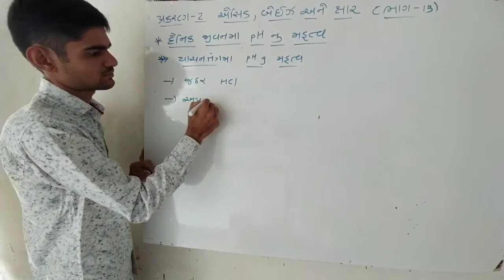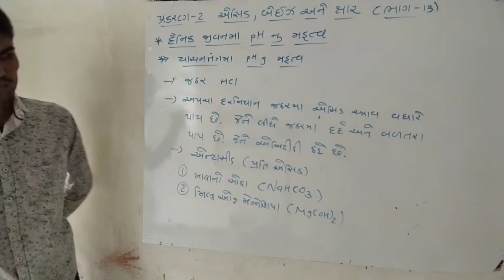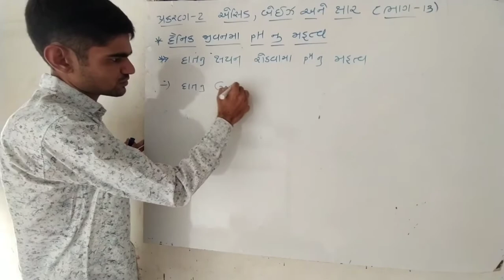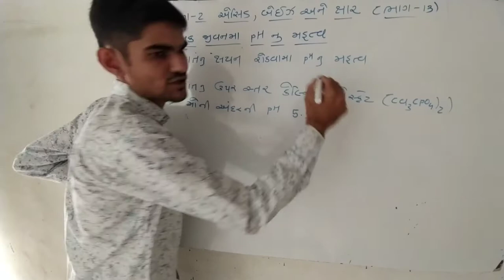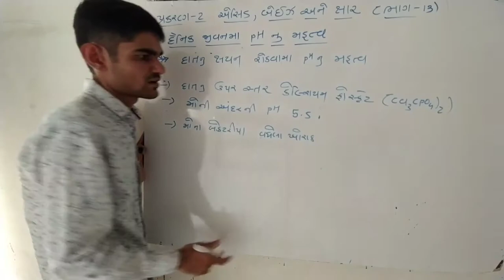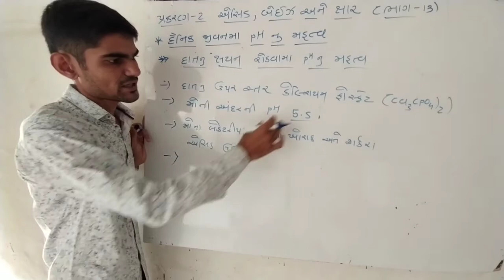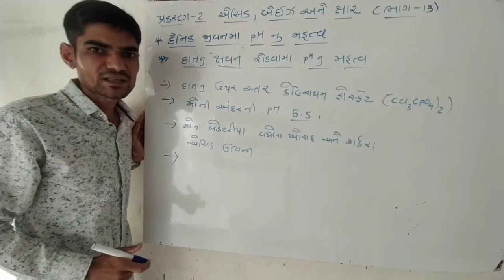std 10 science ch-2 એસિડ, બેઈઝ અને ક્ષાર ભાગ-૧૩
દૈનિક જીવનમા pH નુ મહત્વ